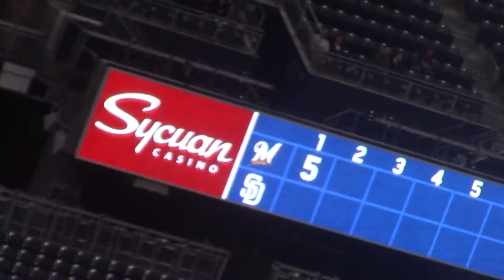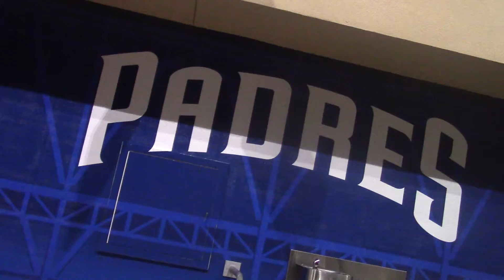PADRES VS Brewers Game 2 5/16/2017